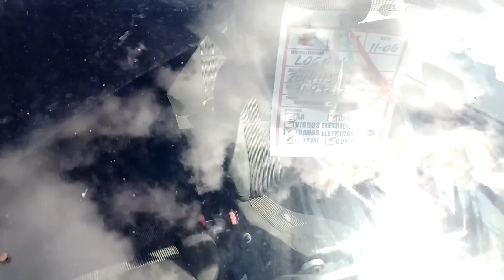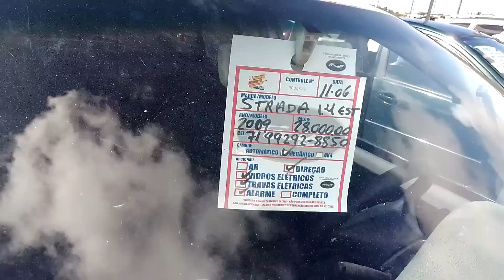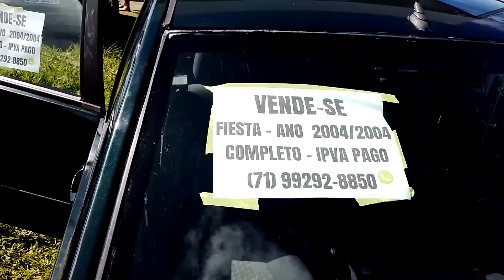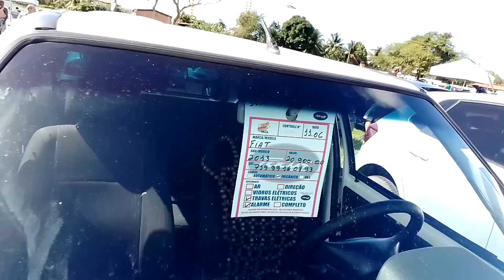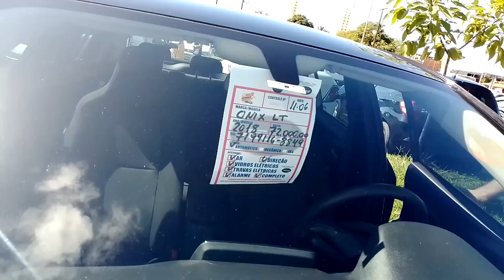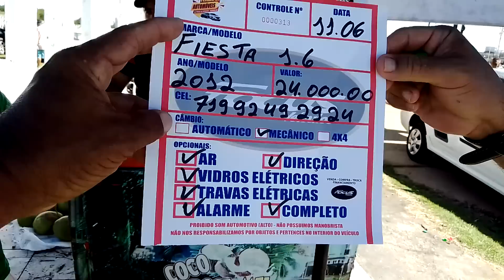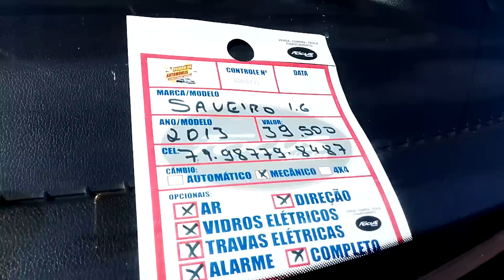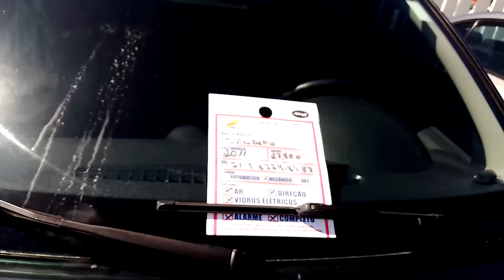Feira de Automóveis de Salvador e com Pedrão 7198644 0893 Canal de Venda de veículos TVautosl